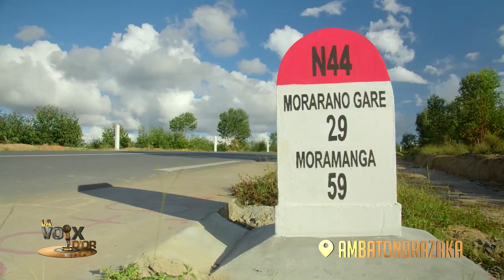🎤 Quotidienne La Voix d'Or 12 Juillet 2023 📺